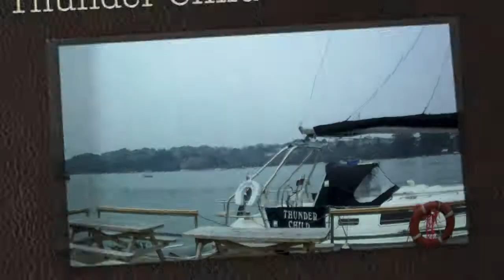Thunder Child March 2013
My first video project of a little sailing trip, Easter 2013